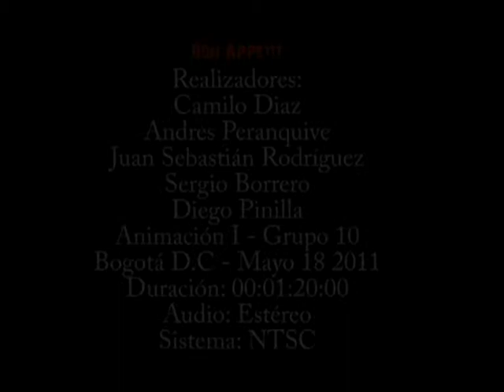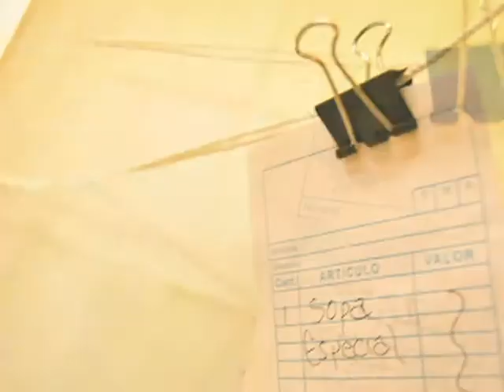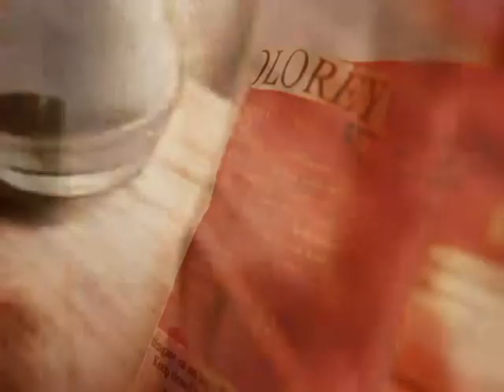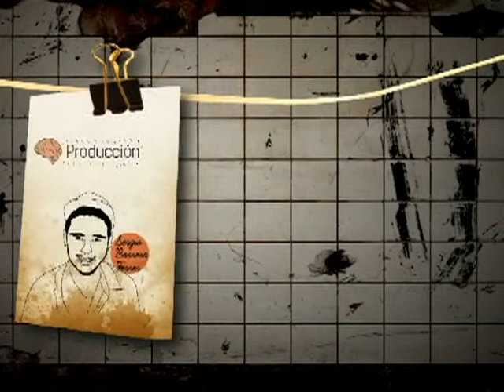BON APPETIT (Animación Pixilación)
Animación hecha en la técnica cuadro a cuadro: Pixilación.
Trabajé en la Iluminación, edición de video y animación de cabezote.

Realizadores:
Camilo Diaz
Andres Peranquive
Juan Sebastián Rodríguez
Sergio Borrero
Diego Pinilla

Bon Appetit para todxs ;)
Bogotá, 2011